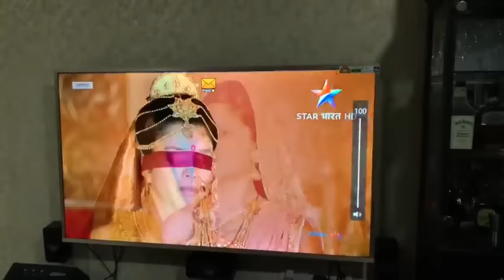Thakur Anoop Singh Still remembered most of my dialogues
Still got it ; ) been 5 years since I shot this episode and somehow Still remembered most of my dialogues !! Checked how far I can go !!

MISS YOU ALL!!! And I still feel it when vidur called me APOORN!! 🤬

Siddharth Kumar Tewary Amol Arvind Surve Kunwar Naveen Jinger Ajey Mishra Anadi Mishra and many more who arnt in my list right now!!  😀